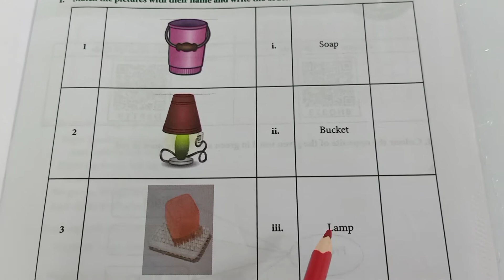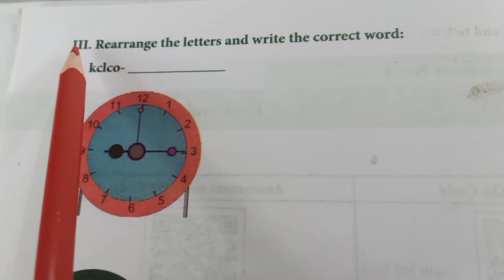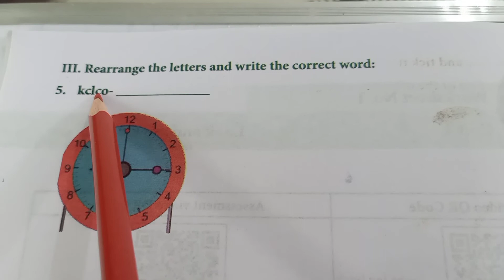STD:2ENGLISH WORK SHEET-1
Children 🧒🧑 Write your Work Sheet.